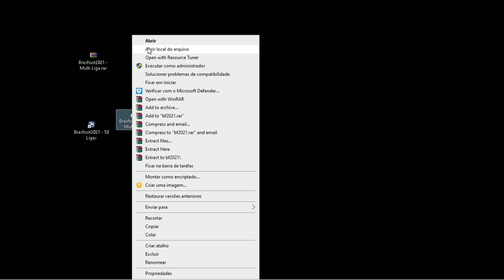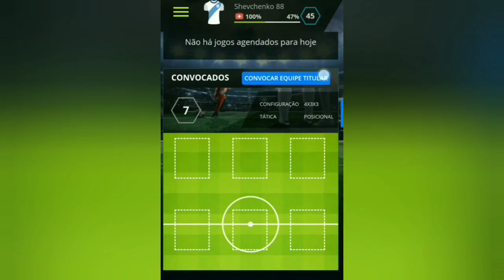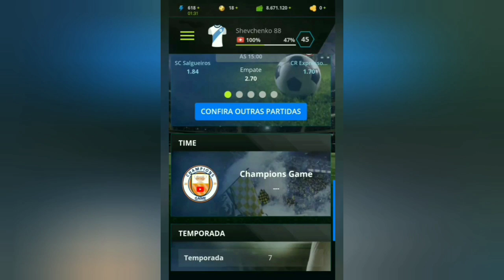MultiLiga Brasfoot no PC